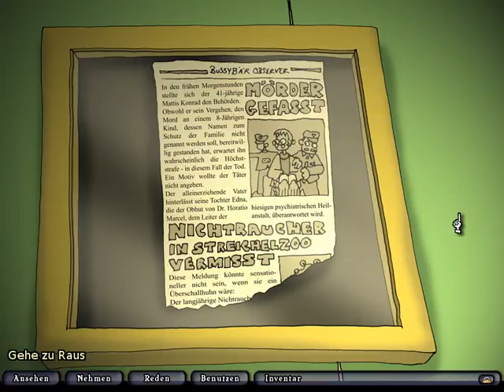Let´s Play Edna bricht aus # 004~ Brisante Neuigkeiten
Edna gelingt es endlich aus ihrer Zelle zu entkommen und landet im Büro des Direktors. Dort angelangt erfährt sie erst einmal eine brisante Neuigkeit über ihren Vater.
Desweiteren schleicht Edna weiter durch die obere Etage der Irrenanstalt und gelangt auf das Dach, nur so richtig frei, ist sie immer noch nicht.